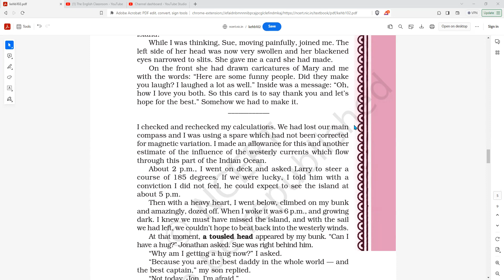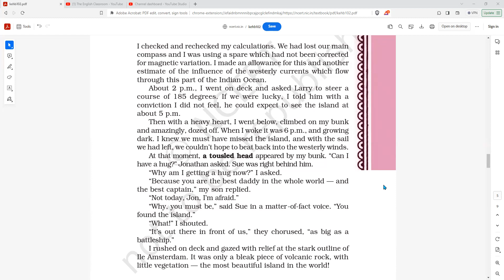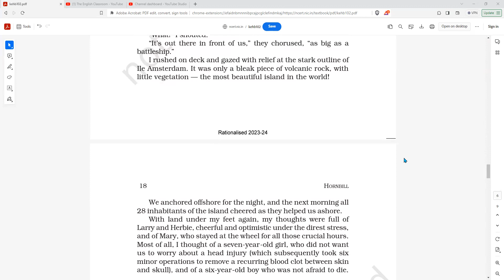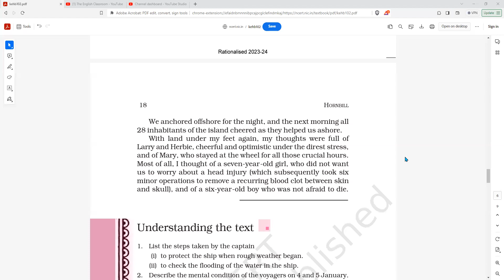“We’re Not Afraid to Die… if We Can All Be Together” CBSE NCERT Class 11th English part-3